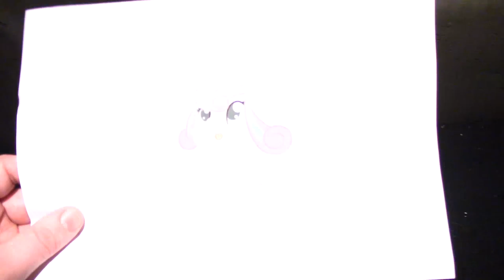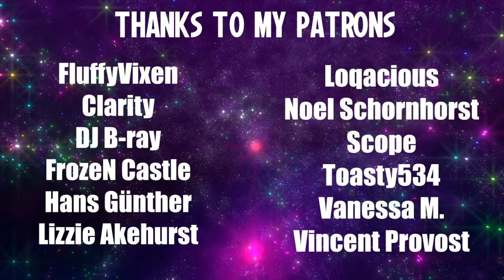I become highly distressed when thinking of Pony Thread Simulator V0.31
Flurry doesn't deserve